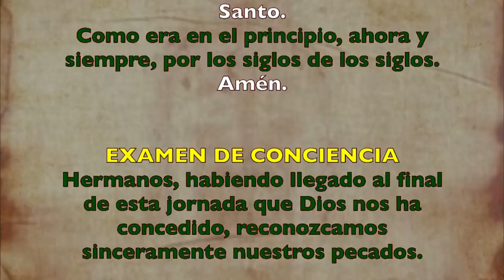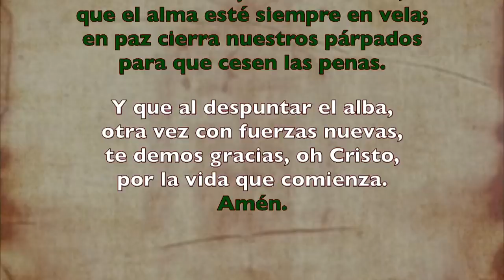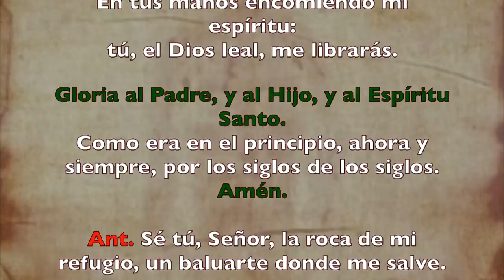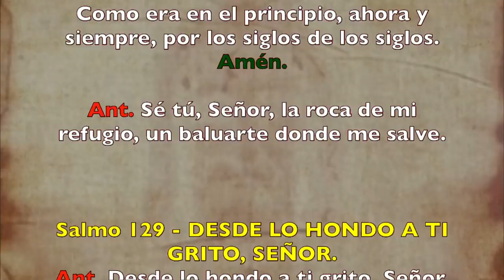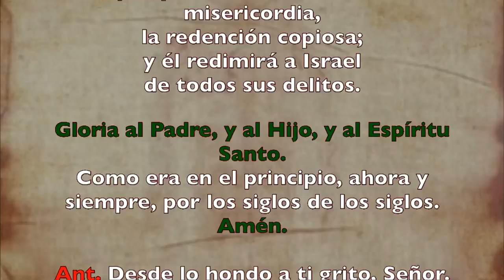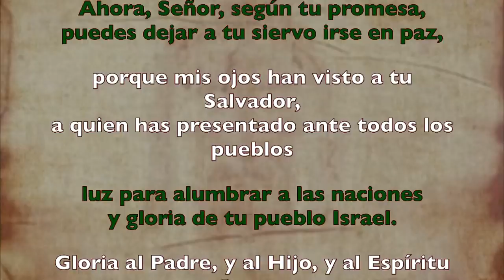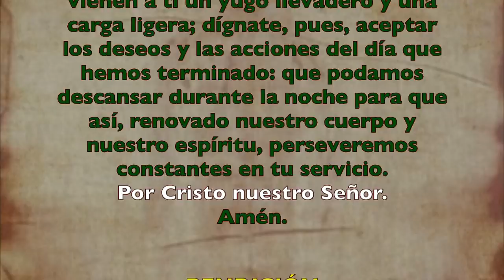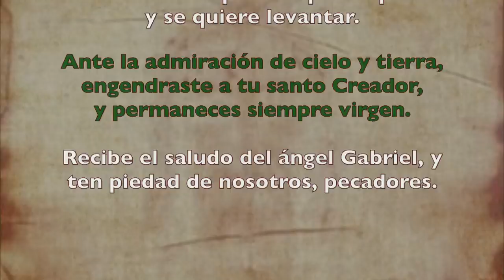Oración de la noche (Completas) MIÉRCOLES 08 DE JULIO 2020 | Padre Sam | Producción Crisol